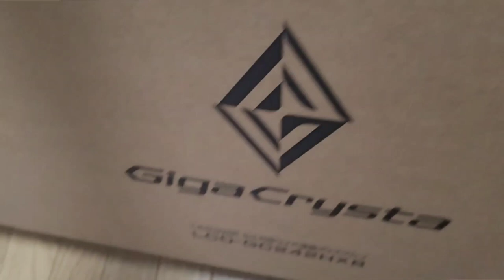Vlog Barrigol no Japão Ep.8 Assinando um plano de internet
Salve, galera/minna-san! Dessa vez fui pesquisar um plano para instalar Internet em casa, venha conferir essa experiência no mínimo inusitada!